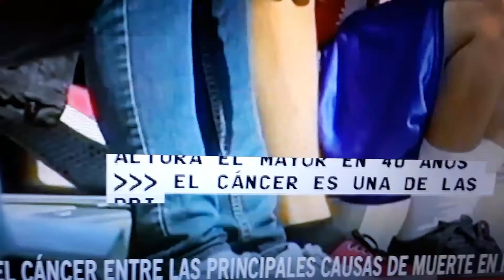Mississippi en estado de Emergencia.